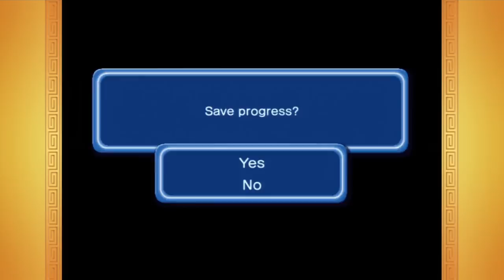Let's Play: Dragon Ball Z: HD Collection: Budokai 3 - Part 10 | Super Buu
The difference between Super saiyan and Super Saiyan 2 is shown in this video and how it can make ALL the difference. enjoy